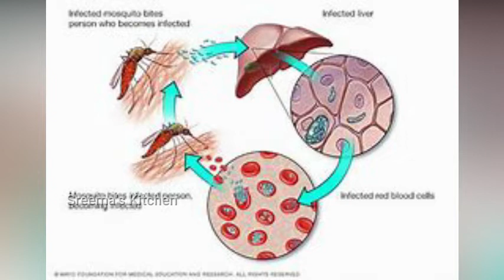World Malaria Day 2022 | Malaria Day 2022 Whatsapp Status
World Malaria Day 2022 | Malaria Day 2022 Whatsapp Status | World Malaria Day | உலக மலேரியா தினம் |@Sreema's Kitchen

*World Malaria Day :

World Malaria Day (WMD) is an international observance commemorated every year on 25 April and recognizes global efforts to control malaria. Globally, 3.3 billion people in 106 countries are at risk of malaria. In 2012, malaria caused an estimated 627,000 deaths, mostly among African children. Asia, Latin America, and to a lesser extent the Middle East and parts of Europe are also affected.

The symptoms of the disease may occur within 1 to 3 weeks after being infected. There are 4 species of the Plasmodium parasite that can infect the female Anopheles mosquito and cause malaria in humans – P. falciparum, P. vivax, P. ovale and P. malaria. Of these, Plasmodium falciparum is the most dangerous; a malarial infection caused by this parasite can kill rapidly.

A malaria patient is likely to suffer from many, if not all, of the symptoms mentioned below:

Abdominal pain
Chills and sweats
Diarrhea, nausea and vomiting
Headache
High fever
Feeling dizzy when shifting from a lying or a sitting position to a standing position (also called Orthostatic Hypotension)
Muscle aches
Poor appetite

malaria day
malaria disease
world malaria day status video
malaria day status
malaria day Whatsapp Status
World malaria day
World malaria day 2022
World malaria day ststus
World malaria day ststus 2022
World malaria day Whatsapp Status 2022
World malaria day Whatsapp status
April 25 status
current affairs
important days in April
mosquito
malaria
africa